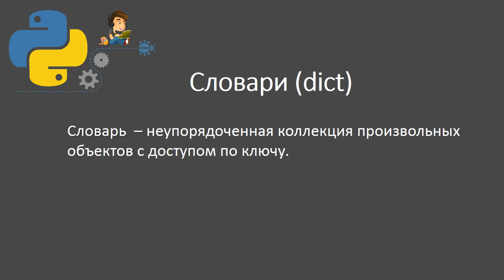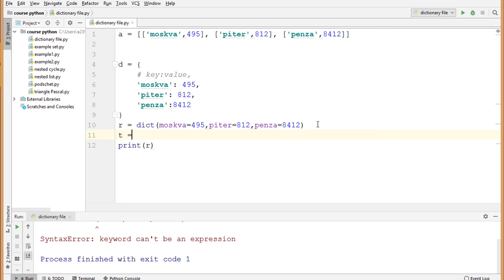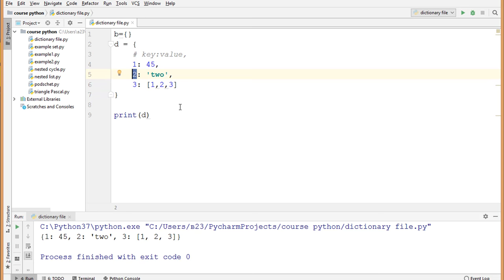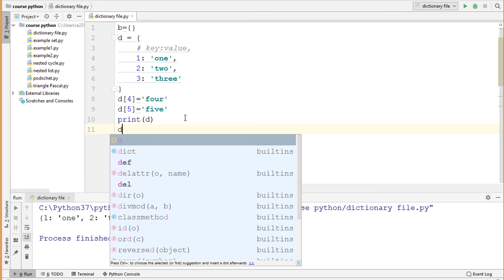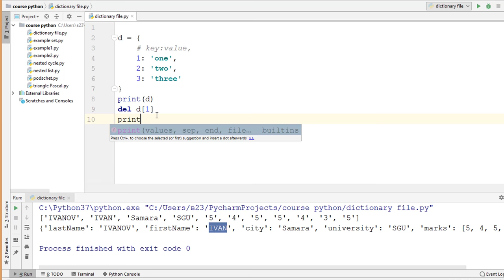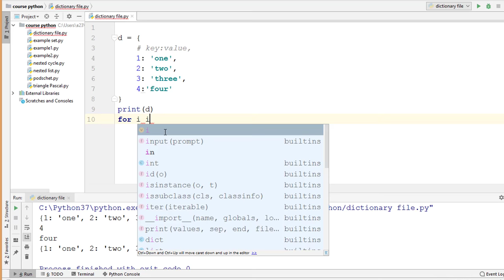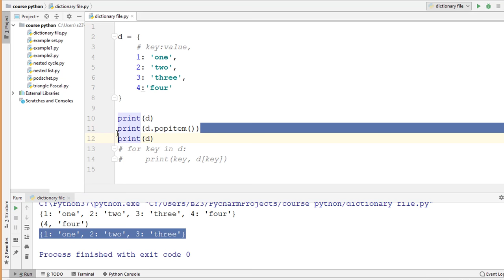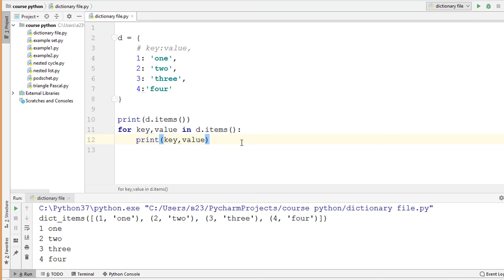32 Словари (dict) Python. Операции и методы словаря.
🔥🔥🔥 Инди-курс по Python 🔥🔥🔥

Словарь (dict) — неупорядоченная коллекция произвольных объектов с доступом по ключу. Словарь более известен как ассоциативный массив. Словарь состоит из набора пар "Ключ-Значение". И в отличии от списка, где к каждому элементу можно обратиться по его порядковому номеру(индексу), в словаре обращение к элементу происходит по ключу.

Создание словаря

Доступ по ключу

Добавление новой пары ключ-значение

Обход элементов словаря в цикле for

Удаление ключа

Методы словаря:

dict.clear()

dict.get(key, [value])

dict.setdefault(key, [value])

dict.pop(key)

dict.poitem()

dict.keys()

dict.values()

dict.items()

На сайте будет выкладываться более подробная информация о данном курсе и будущих видео.

Если кому нужна помощь, предлагаю индивидуальные занятия. Подробнее пишите в личку в вк

В данном группе можете найти информацию о новых видео и задать вопросы